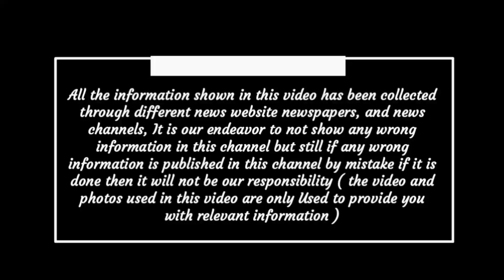Chhattisgarh latest news today